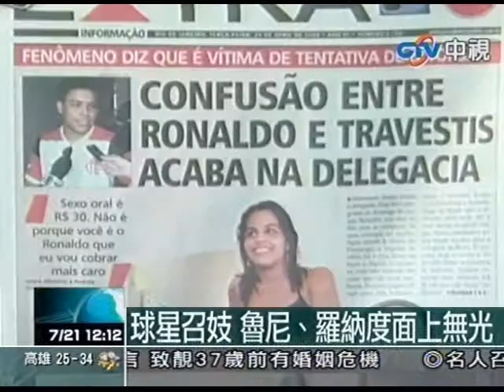名人召妓有前例!老虎伍茲賠婚姻